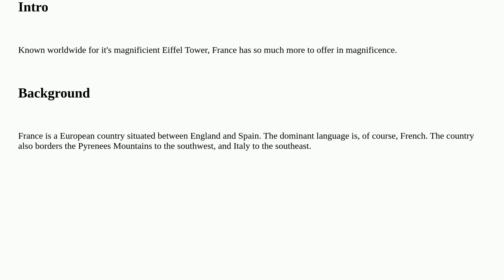English: Difference between "Introduction" and "Background summary" in report writing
Difference between "Introduction" and "Background summary" in report writing

A special thanks goes out to the awesome community

  meaning differences